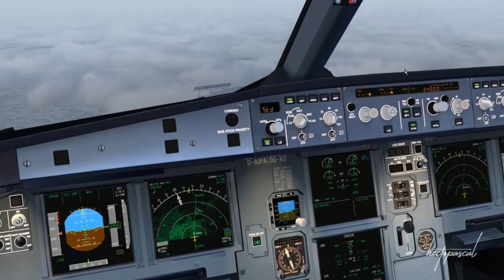FsLabs A320: IN AND OUT OF FOG - Timelapse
•  My Setup

Alienware 15r3 Intel Core i7 6700HQ @ 3.0Ghz | 16GB RAM| 128GB SSD | 1TB HDD | Nvidia GTX1060